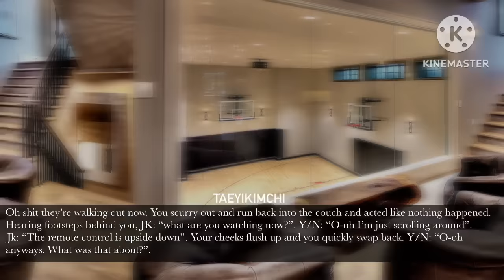Ur mafia husband brings another girl home not knowing she was ur high school bully|Jungkook Oneshot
Taehyung
Kim Taehyung
KTH
Jungkook
Jeon Jungkook
JKK
BTS
BTS FF
BTS mini series
BTS Oneshot
Bts fanfiction
Oneshot
Series
Mini series
Imagine
Taehyung imagine
Taehyung cold husband
Taehyung boyfriend
Taehyung Oneshot
Taehyung Series
Taehyung FF
Taehyung mini series
Jungkook Oneshot
Jungkook series
Jungkook FF
Jungkook mini series
Jungkook cold husband
Jungkook imagine
Jungkook fanfictionI